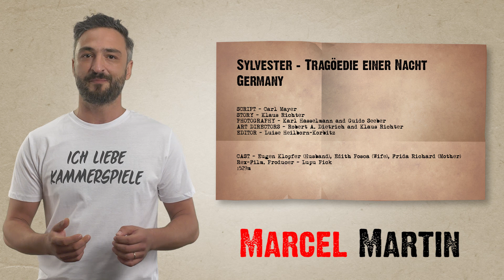eroiuitati: Lupu Pick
eroiuitati - recuperarea memoriei

S-a născut la Iași, în 1886.
A fost unul dintre cei mai influenți regizori germani.
A debutat ca actor în România și s-a format ca regizor în Germania, devenind unul dintre precursorii expresionismului și părintele așa numitului kammerspiele.

Prezentat de Virgil Aioanei

Cofinanțat de AFCN